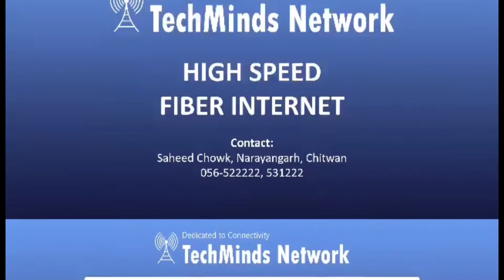Sabita को ससुराको बारेमा गाउले खोले वास्तविक पोल अब यो घटनाले कस्तो मोड लेल हेर्नुस पूरा भिडियो